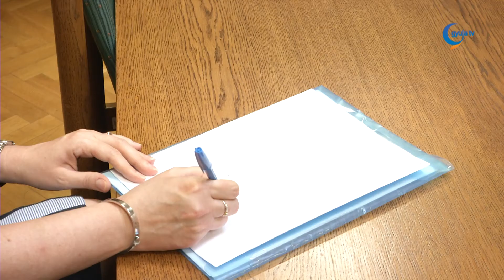Új elnökhelyettese van július 1-től a Gyulai Törvényszéknek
Július elsejei hatállyal Csepregi-Matus Éva látja el a Gyulai Törvényszék elnökhelyettesi feladatait, jelentette be Handó Tünde az Országos Bírósági Hivatal elnöke.